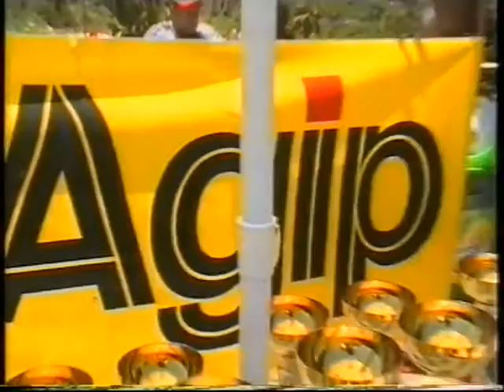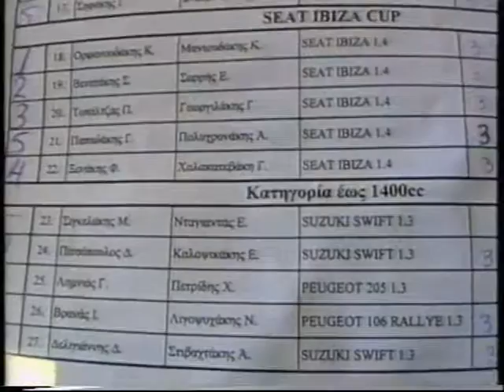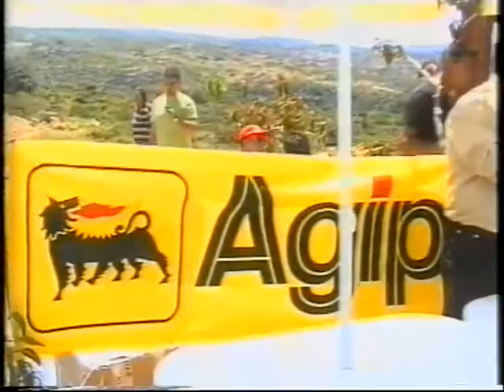RALLY SPRINT ΡΟΥΠΕΣ - ΑΡΚΑΔΙ